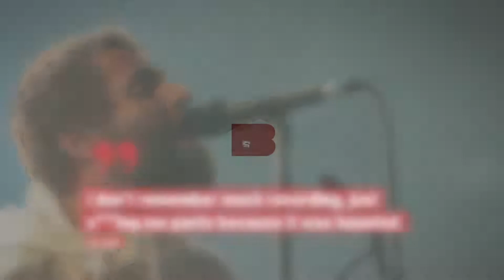Liam Gallagher left shaken after staying in a haunted mansion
Liam Gallagher has admitted he was left terrified after an encounter with ghosts.